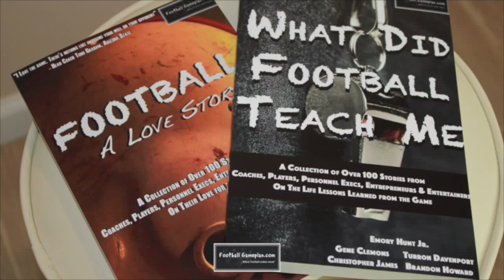FBGP's 2015 Independence Bowl Preview: Tulsa vs Virginia Tech